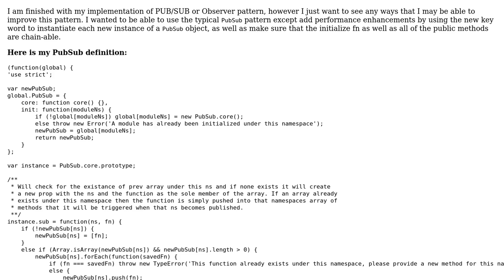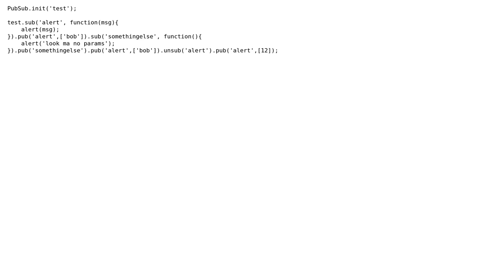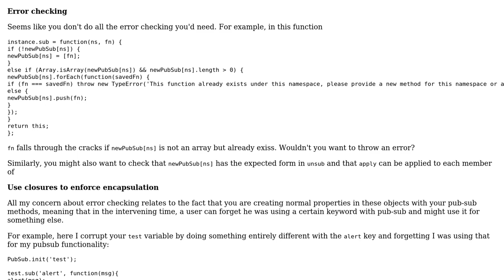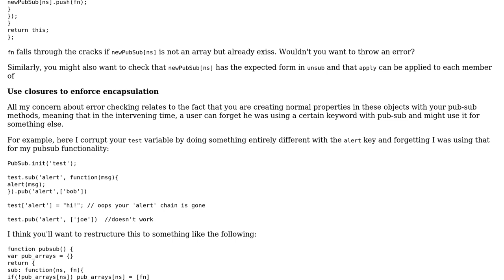Code Review: From scratch pub sub definition and implementation (2 Solutions!!)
Code Review: From scratch pub sub definition and implementation

With thanks & praise to God, and with thanks to the many people who have made this project possible! | Content (except music & images) licensed under CC BY-SA | Music | Images & others | With thanks to user sunny user NicholasAbrams user Joseph user 200_success and the Stack Exchange Network Trademarks are property of their respective owners. You are responsible for your own actions.